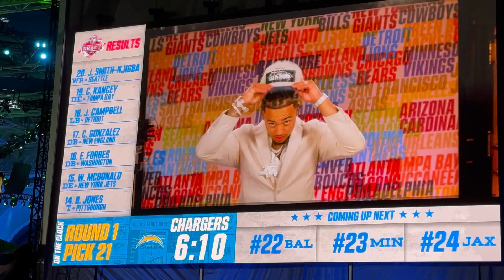My Road to the 2023 NFL Draft!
My vanlife travels to the 2023 NFL Draft! Starting from New Mexico to Kansas City. Along the way I attempted one of the most famous food challenges in America!